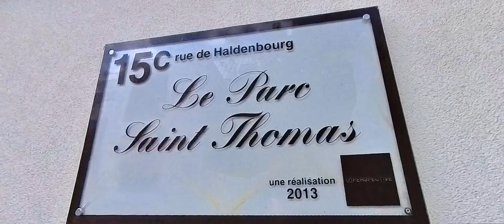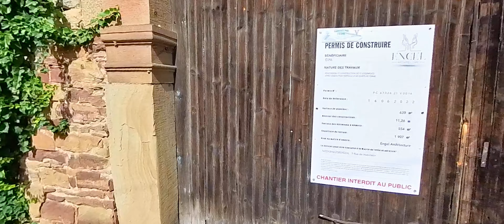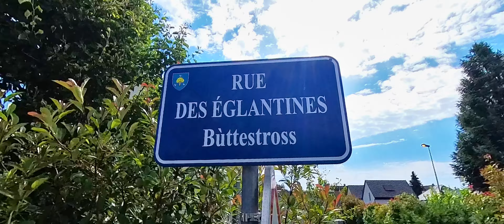2027 07 08 ESSAI DE LA X3 AUTOUR LA MAISON A PIED AVEC PERCHE INVISIBLE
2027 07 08 ESSAI DE LA X3 EN 360 AUTOUR LA MAISON A PIED AVEC PERCHE INVISIBLE.
DIFFERENTS ESSAIS POUR LES REGLAGES DE LA CAMERA AVEC QUELQUES EFFETS